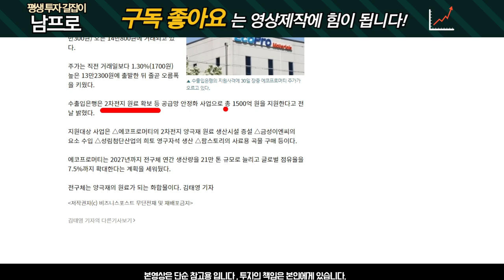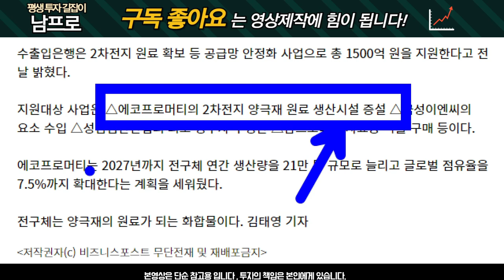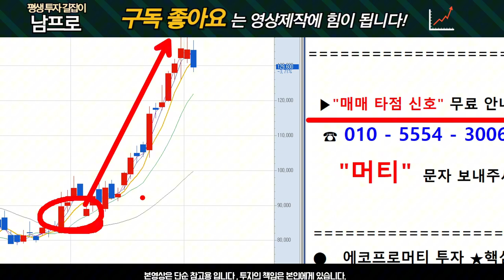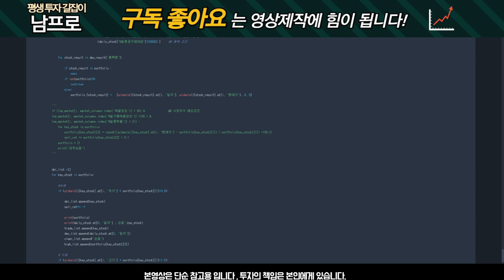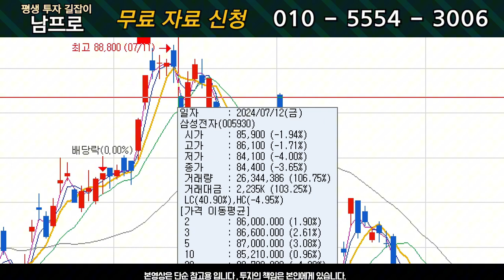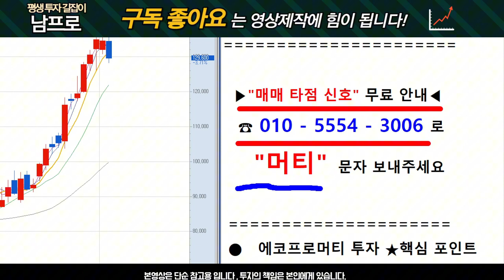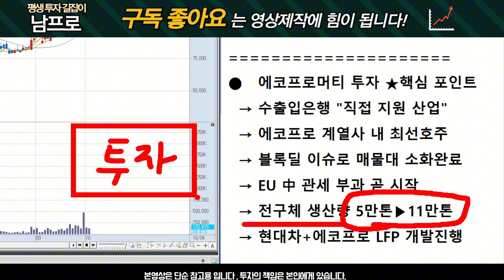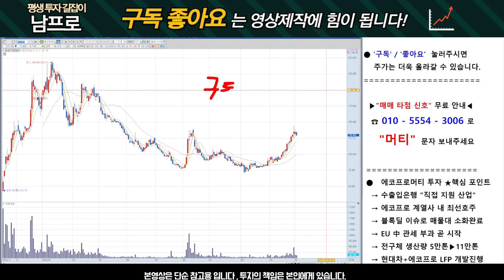[에코프로머티 주가전망] 신고가 가는 이유! 중요한 사실이 있습니다.